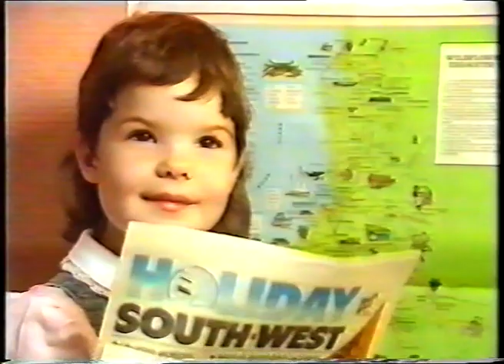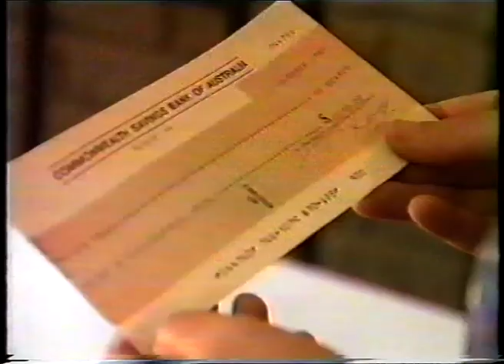Discover Bunbury Live! Ads 25th/26th November 1989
Two adverts and two news reports (GWN) regarding the Discover Bunbury Live! exhibition trail on Saturday 25th and Sunday 26th November 1989.